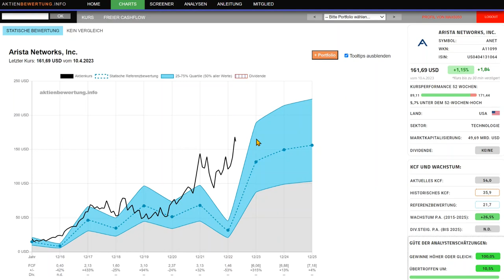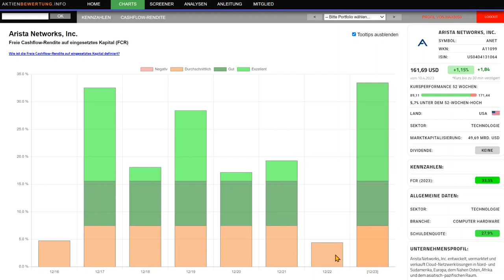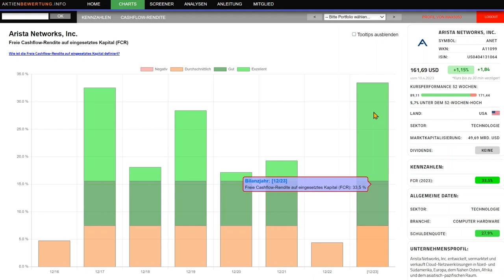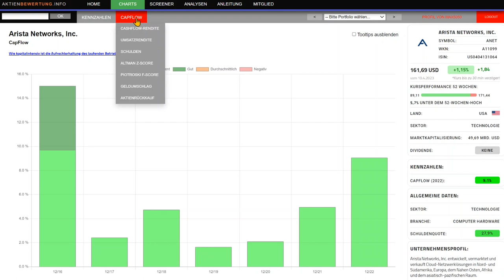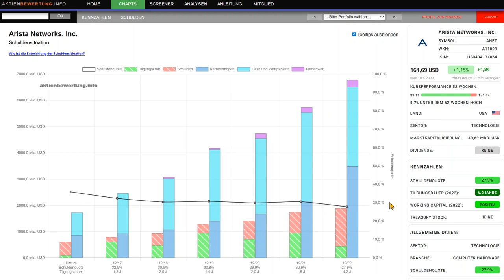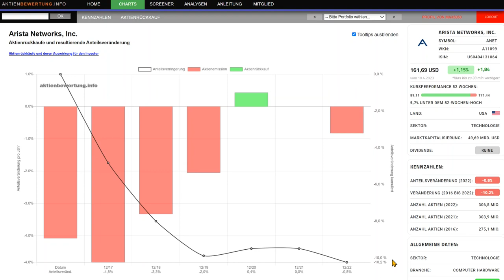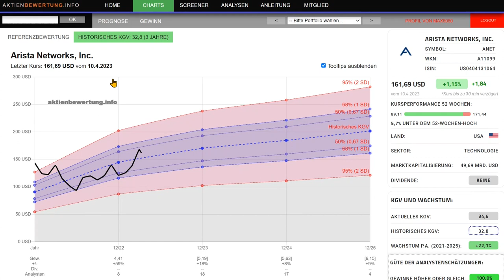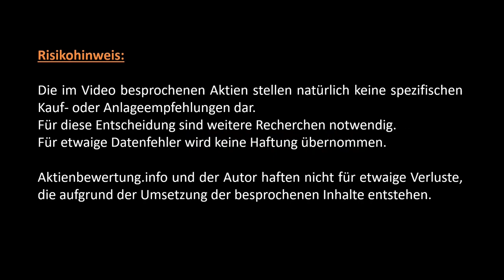Arista Networks Aktie (ANET) - Lohnt sich ein Investment? Eine Fundamentalanalyse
In dieser Fundamental-Chart-Analyse wird das faire KGV der Arista Networks Aktie (ANET) anhand von Vergleichsaktien und der historischen Bewertung analysiert.

Mittels Analystenschätzung wird eine Prognose auf Basis dieser Bewertung abgegeben bzw. die derzeitige Bewertungshöhe eingeordnet.

Zudem wird die Qualität des Unternehmens mittels einer Analyse der Bilanz ermittelt.

Hinweis: Die besprochenen Inhalte stellen weder eine Kaufempfehlung noch eine Anlageberatung dar.